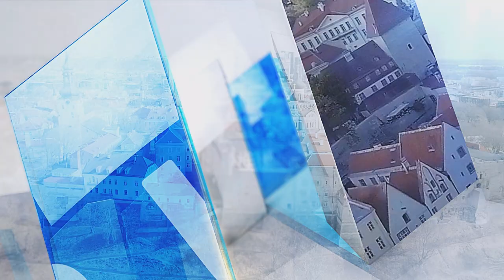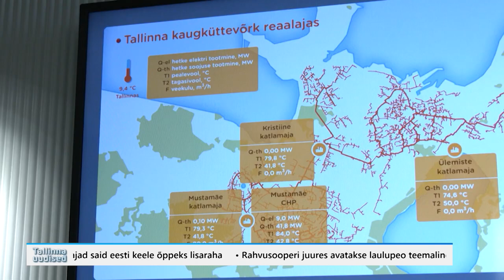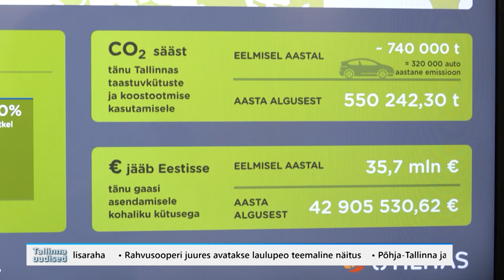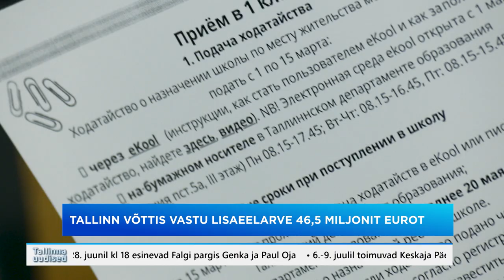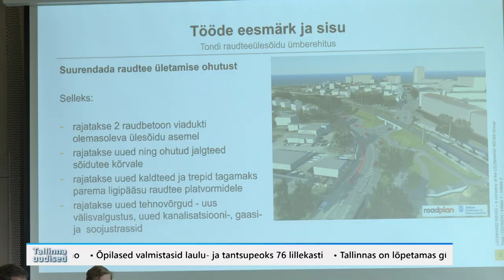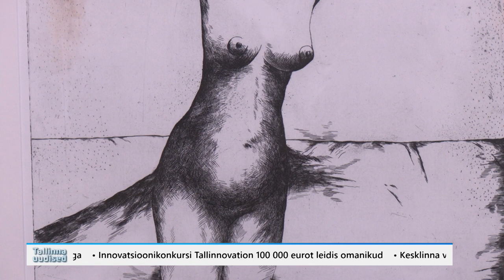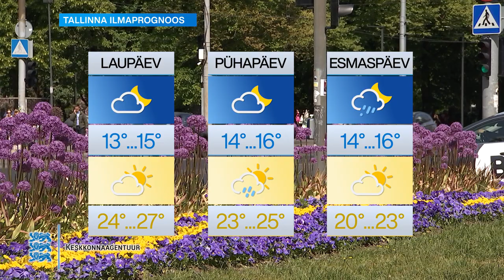16.06.2023 - Tallinna uudised